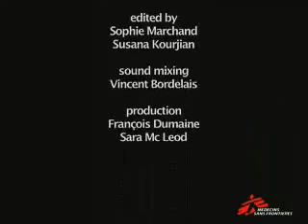Treating Fistula in the Democratic Republic of Congo